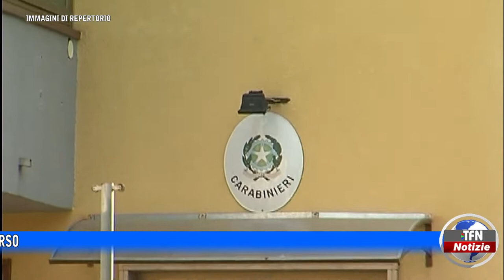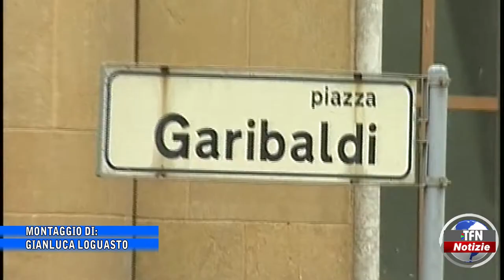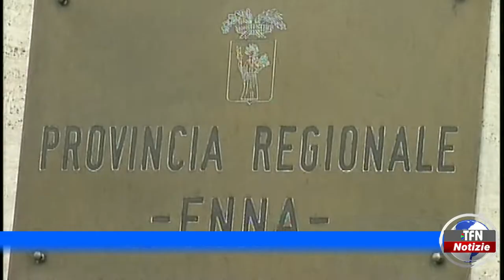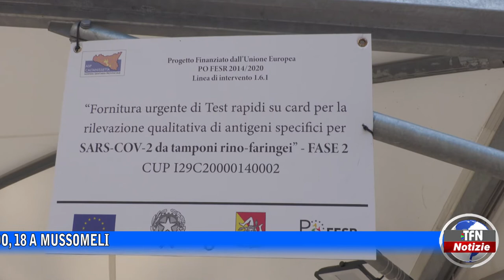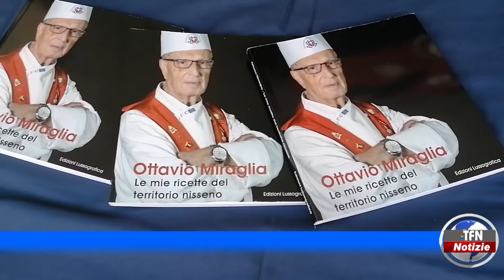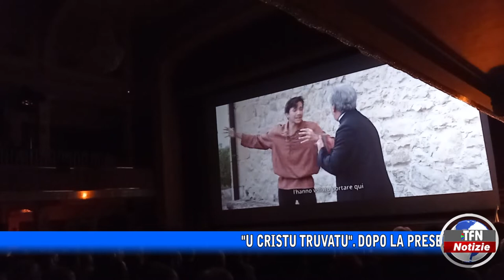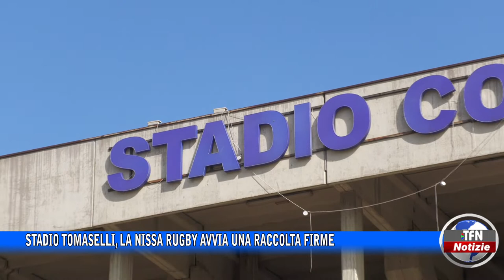Il telegiornale di TFN edizione del 17 OTTOBRE 2022 – ore 20:30